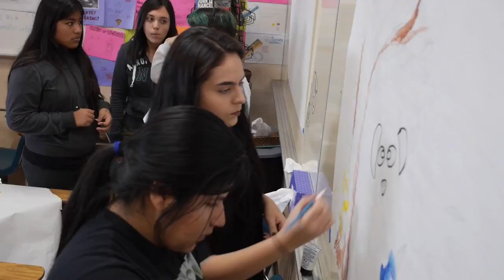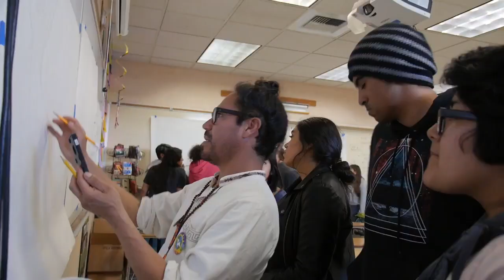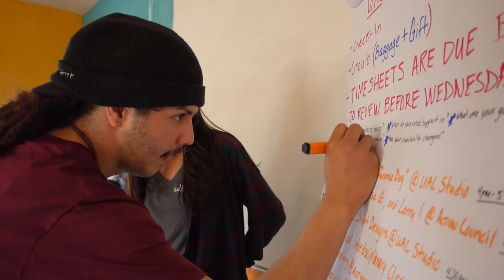Juan Carlos Gonzalez - YourTown TV - host Paulette Lynch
Juan Carlos Gonzalez - founder - Urban Arts Collaborative